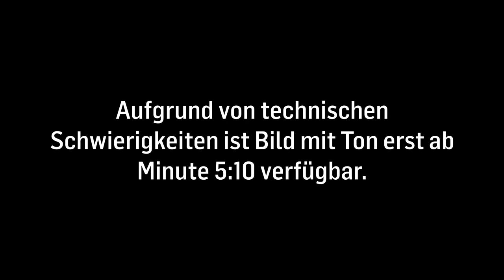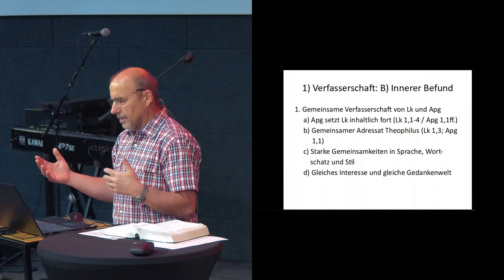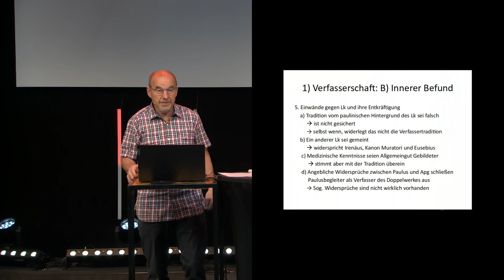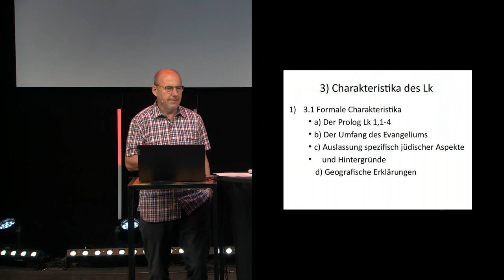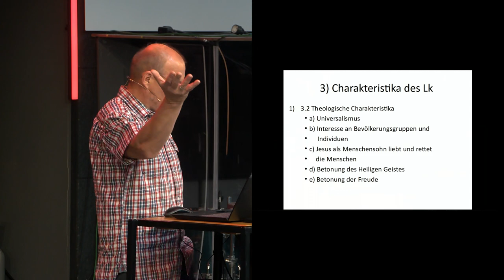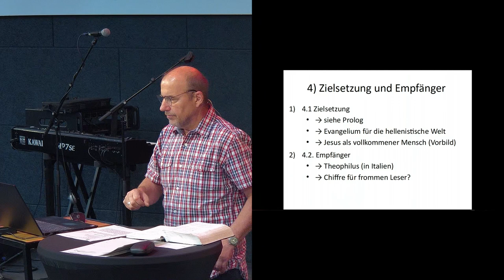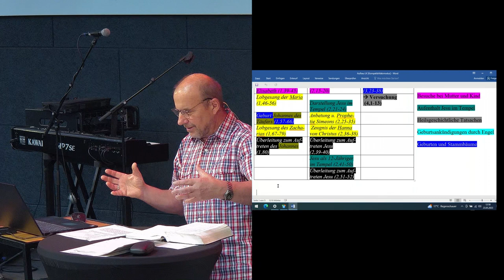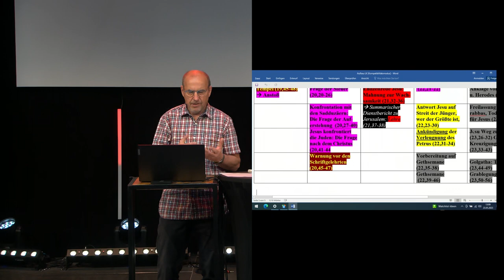Lukasevangelium - Biblestudy | Bernhard Knieß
Jesus - Der ideale Mensch: liebevoll, mitfühlend und weise. Er lebte ein Perfektes Leben. Nicht nur für uns als Vorbild, sondern auch zu unserer Rettung.

// 00:00 Intro
// 00:26 Übersicht
// 01:09 1) Verfasserschaft A) Äußerer Befund
// 09:09 1) Verfasserschaft B) Innerer Befund
// 24:42 2) Abfassungsort und Abfassungszeit
// 27:30 3) Charakteristika des Lk 3.1 Formale Charakteristika
// 43:56 3) Charakteristika des Lk 3.2 Theologische Charakteristika
// 1:02:01 4) Zielsetzung und Empfänger
// 1:09:50 5) Aufbau